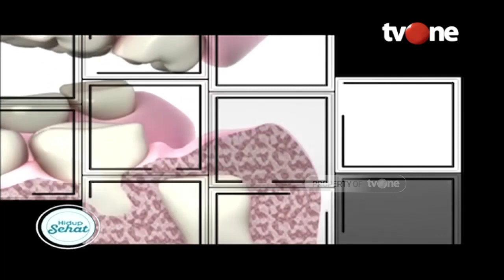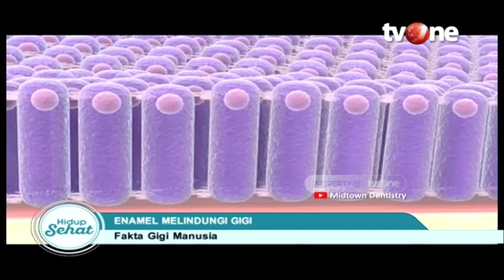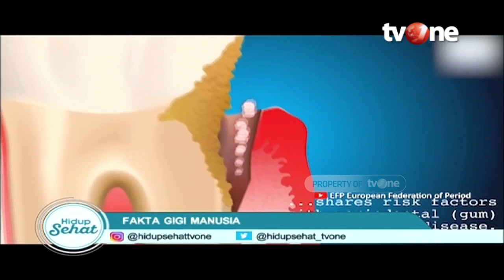Tak Banyak Orang Tahu Bahwa Gigi Manusia Sudah Terbentuk Sejak dalam Kandungan | Fakta atau Mitos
Jakarta, tvOnenews.com - Selain menunjang untuk memperindah penampilan manusia, gigi juga memiliki fungsi yang sangat penting bagi tubuh manusia terutama dalam proses pencernaan. Selain memproses makanan pada tahap awal ternyata gigi manusia menyimpan banyak fakta, berikut pembahasan mengenai fakta gigi.